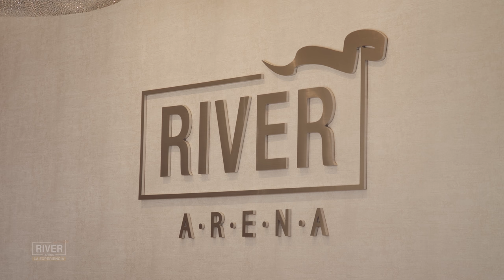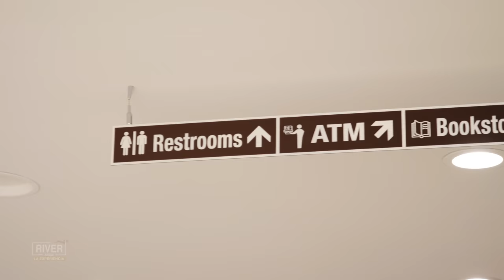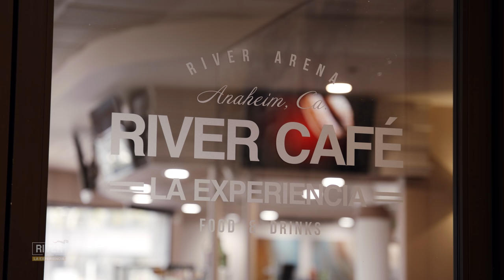TOUR OFICIAL - River Arena - Anaheim, California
River Arena
"La Experiencia"
Servicio Online: Domingos 1:30 PM (PDT)
Servicio Presencial: Domingos
9:00 AM & 12:30 PM
(Hora de California)

Llámanos
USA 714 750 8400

Visítanos en:
River Arena
201 E. Broadway,

Entrada gratuita - Traducción al inglés disponible en nuestros servicios - Estacionamiento de la ciudad gratuito
Por más de diez años, River Arena, -en el corazón de Anaheim, California y muy cerca del icónico Disneyland- ha sido un punto de reunión único, para la familia, la música, y las artes.

River Arena se ha convertido en uno de los estadios cubiertos más famosos de Anaheim, además de ser un lugar elegido por gente que llega desde todo el mundo para disfrutar de eventos que alimentan los sentidos, inspiran la creatividad y fortalecen el alma.

Cada semana, River Arena, reúne a personas de todas las edades, en un lugar especialmente diseñado para toda la familia, a  la altura de un público que merece lo mejor, con detalles arquitectónicos que lo hacen único y que reflejan una gran funcionalidad y una sofisticada excelencia en la decoración y el buen gusto.

Asentado sobre una manzana completa en la mítica calle Broadway, este monumental estadio cubierto opera como un fórum que, con sus contrastes, logra encontrar el equilibrio entre imponente y acogedor.  Con su llamativo exterior de forma octagonal y su interior cálido y expansivo, el diseño refleja la visión de brindar un lugar en el que invite a una atmósfera de paz y sosiego en todos sus espacios comunes.

Pero es realmente al ingresar al lobby, que el verdadero propósito del diseño interior salta a la vista. Por muy grande que se perciba el edificio desde el exterior; su bien iluminado, acogedor y cálido lobby, junto con los pasillos laterales, invitan a pasar un tiempo sobrecogedor, y la experiencia continúa hasta que uno toma asiento en el auditorio principal.

Ya sea en los lugares más altos o en los asientos de la primera fila, los asistentes pueden estar seguros de que están viendo y escuchando de manera óptima y envolvente, lo que sólo se consigue en River Arena y en  tres lugares más de los Estados Unidos de América; ya que existen sólo cuatro auditorios de 360 grados, diseñados por el mismo arquitecto en la Unión Americana.

Pero de todas las características llamativas de River Arena, quizás la más icónica, es su escenario circular y la pantalla de alta definición, que exige la atención del público, en donde quiera que esté sentado. En muchos sentidos, el público siente que está en un estadio, pero que no se pierde la intimidad de un lujoso teatro.

En su forma más básica, River Arena es un hogar, un hogar para todo el personal de planta, los visitantes y fundamentalmente un hogar para la familia en Anaheim.
Y, como millones de visitantes cada año pueden atestiguar, la experiencia vivida en River Arena, es única en su clase.

Un auditorio casi único en el mundo. Tal vez ningún otro edificio simboliza mejor el espíritu creativo de la ciudad que lo alberga.
Un espacio cultural, un punto de encuentro, todo en un solo lugar. Eso y mucho más es River Arena…la experiencia.